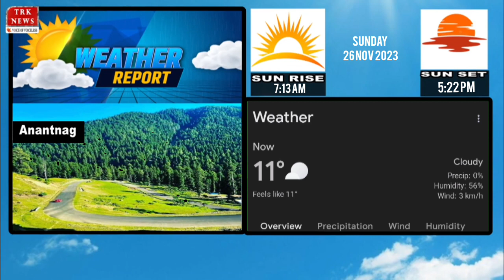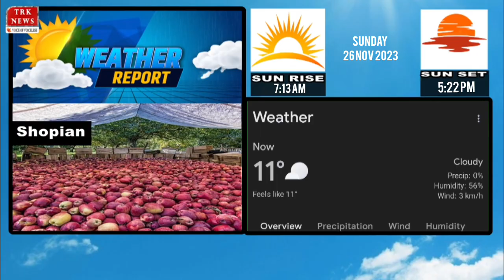Kashmir Weather Forecast for Sunday 26 Nov. 2023